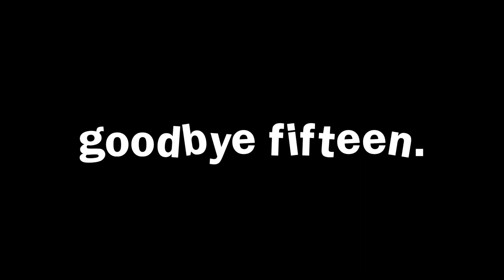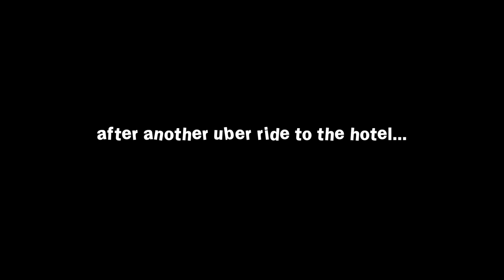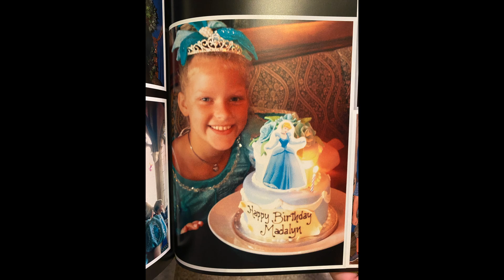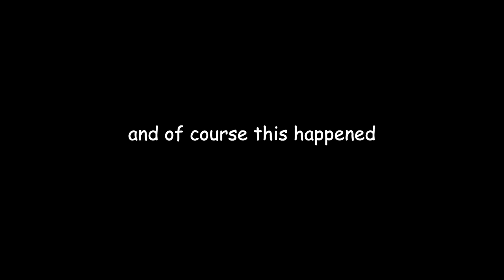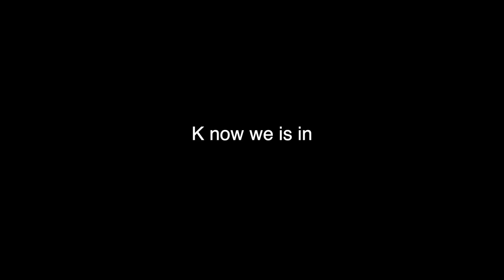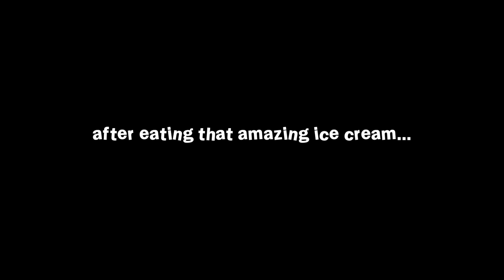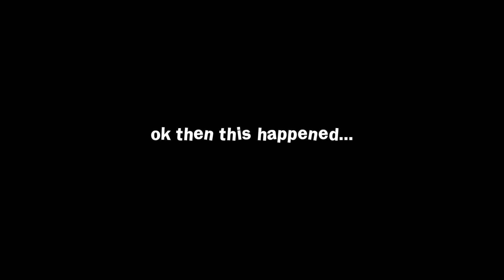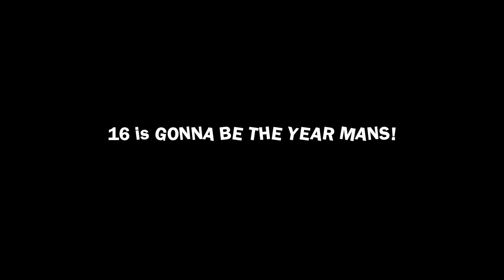my sixteenth birthday vlog!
GUYS I've been alive for 16 years now!! For my B-day, we were at disney world soooo we went shoppin then went to epcot and ate some food and ice cream :) pretty good b-day I gotta say